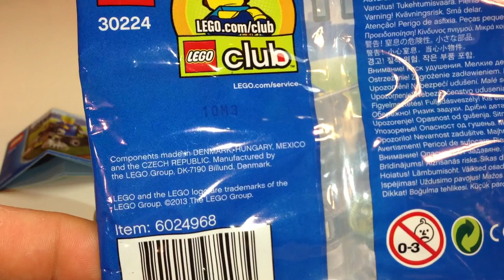LEGO City Polybag 30224 Ride On Lawn Mower from 2013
For vintage and new Lego reviews, hauls, and more

Lego City Polybag 30224 Ride On Lawn Mower from 2013 - 1 minifgifure. 41 pieces approximately - has some extra pieces.

Thanks to all that suggested this as it was one I wanted to review right away and shout-out to: BrickFanatic09